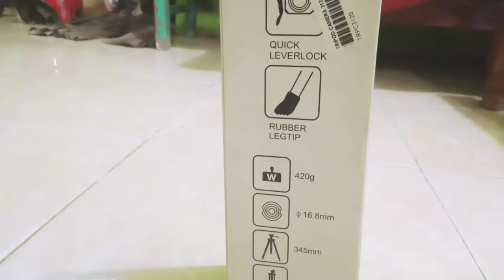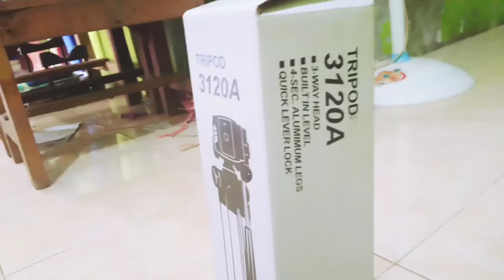Tripod For Phone, Tripod For Camera, Tripod Camera Stand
Tripod For Phone, Tripod For Camera, Tripod Camera Stand, Tripod Camera, Think Media, Horn Buster